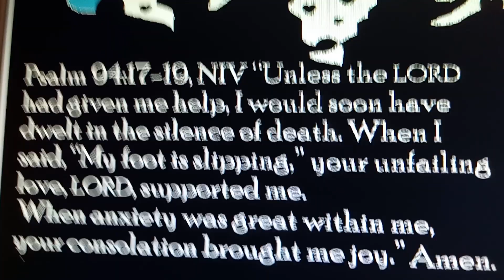(#101) Psalm 94:17-19 NIV Unless the Lord had given me help,I would soon have dwelt ...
(#101) Psalm 94:17-19 NIV Unless the Lord had given me help,
I would soon have dwelt in the silence of death. When I said, “My foot is slipping,” your unfailing love, Lord, supported me. When anxiety was great within me, your consolation brought me joy. Amen.